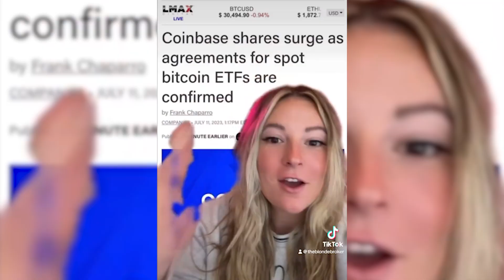The Best Day Trading Meet Up of The Year!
Register now for the biggest FREE trader meet up this year

It's that time of year again! We are hosting our Annual Trader Roundup event October 14, 2023 in Dallas TX! We're giving away a T4AC Ticket valued at $1500 and you will get your chance to meet your favorite twitter day traders!